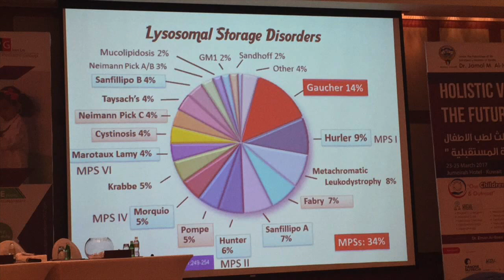Holistic View to the Future III 23rd - 25th of March 2017